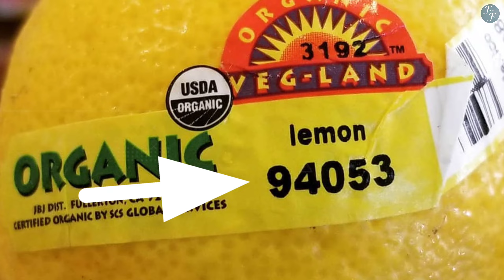कैसे फ्रूट पर स्टिकर्स लगाकर हमें बेवकूफ बनाया जाता है ? || fruit plu coad stickers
most amazing and interesting facts
new hindi facts video

kese fruit bechne vaale fruits par stickers lagakar hame bevkuf banate hai ?
fruit par lage stickers ka matlab kya hota hai?
what is fruit plu coad
price look up coad types and meaning

fact
facts
fact video
facts in Hindi
new Hindi facts